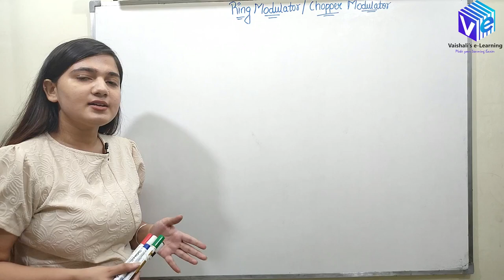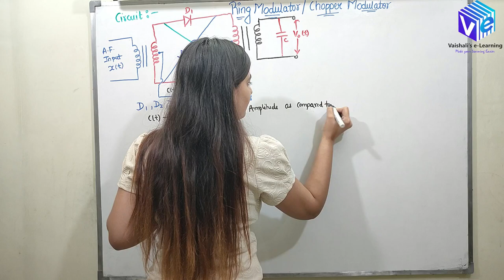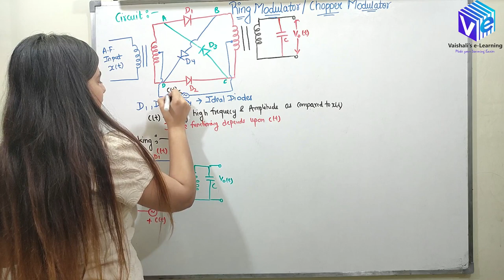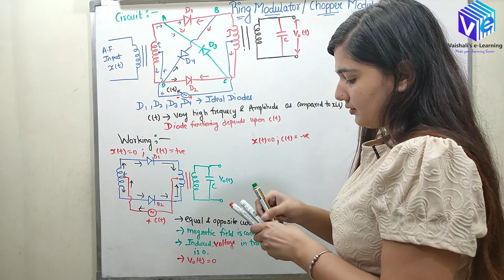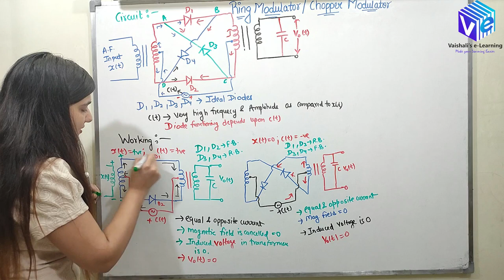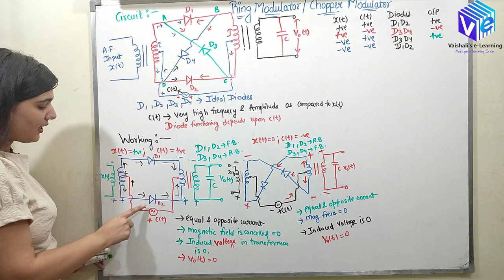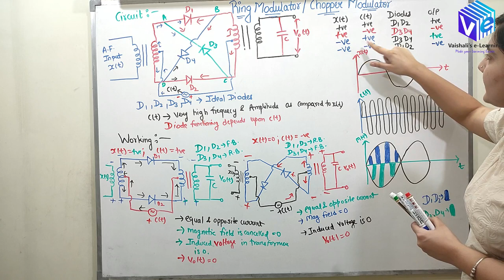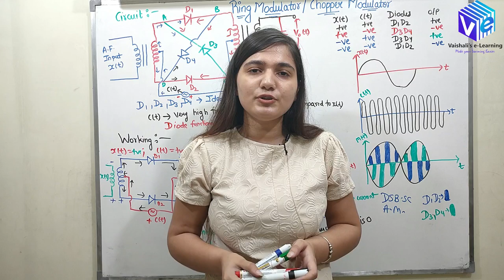L 18 | Ring Modulator | Modulation of DSB SC | Amplitude Modulation | Analog Commuication | GATE